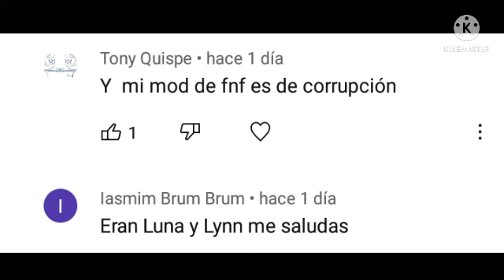CREEPYLOUD ¿¡LINCOLN?! cap 1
¿¡fanfic the loud house el amor es peligroso!?